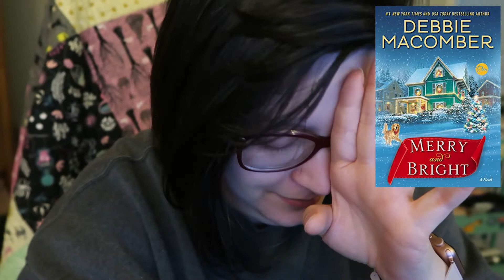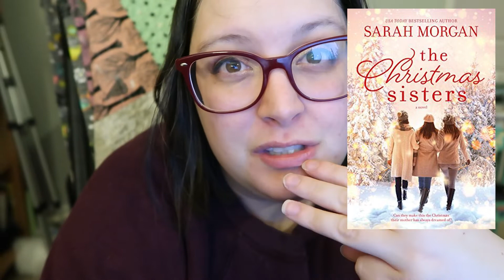Christmas Novels for the First Time | Booktuber Picks my TBR Chloe from Always Booked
I was always a little intimidated by Christmas Books! Chloe @ Always Booked came through though with some great recommendations for me!

BOOKS
Christmas Sisters
Winter Street
Magical Christmas
Skipping Christmas
Merry & Bright

Discord for romancetubers and viewers! Come join us to chat outside youtube and get support

HFN2020